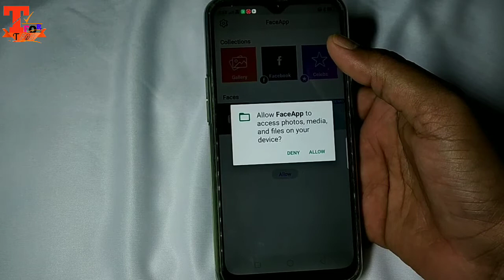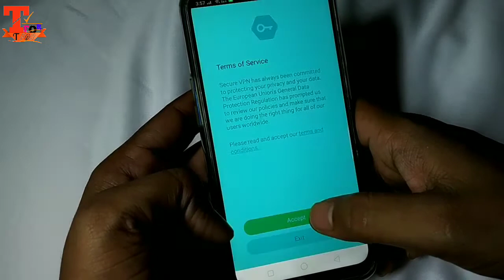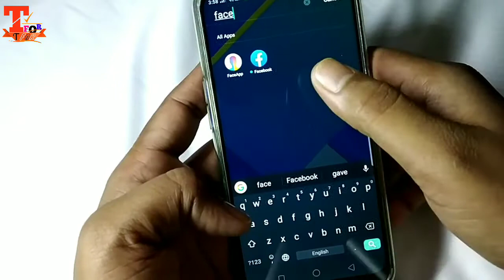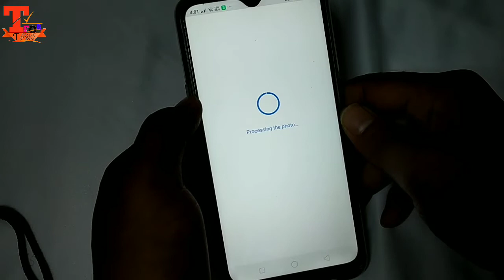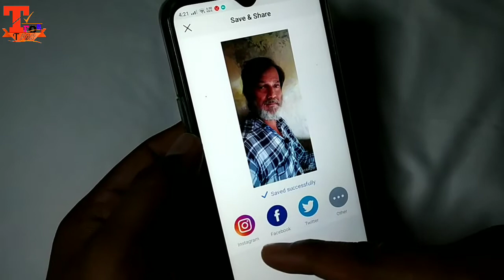FaceAap kaise chalaye trick | how to use face aap easy way